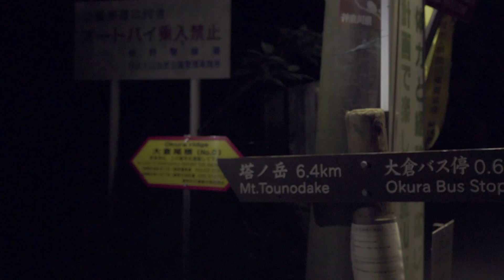【ふたり登山部】#85 表丹沢 塔ノ岳 星空と朝焼けを見にナイトハイクへ【ひとり登山部LOG】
ひとり登山部LOG第85弾。
丹沢表尾根の最高峰、塔ノ岳(1491m)へモデルの新田あいさんとふたり登山。
昨年4月に入った塔ノ岳のナイトハイクと同じコースを今回はふたりで行ってきました。
夜中の０時過ぎから大倉を登り時折見える秦野の夜景や満天の星空を眺めながら歩き、途中で見えた富士山では山頂へ登るヘッドライトの光の列がこちらからでも見えていました。山頂に着く頃にはガスが増えてきて日の出の瞬間は見れなかったですが、大きく広がった雲海や、雲の切れ間に見える朝焼けの富士山がとても綺麗でした。

登山コース：
渋沢駅〜大倉〜塔ノ岳〜大倉

Camera: Sony a7s + Pilotfly H2 3-Axis Gimbal Stabilizer
Lenses: Sigma 24mm f1.4 / Sony 55mm F1.8
Edit: Premiere pro